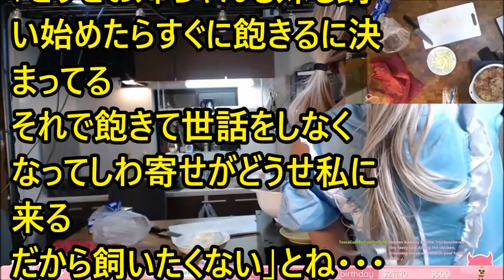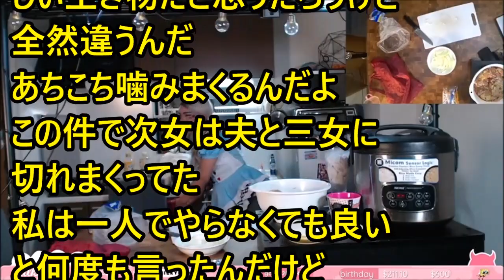forever with you# 51055